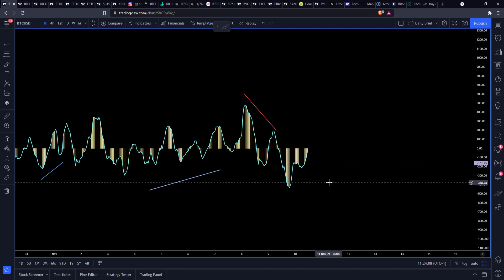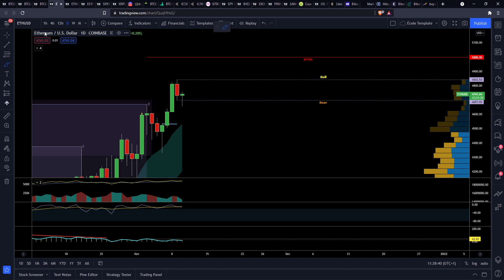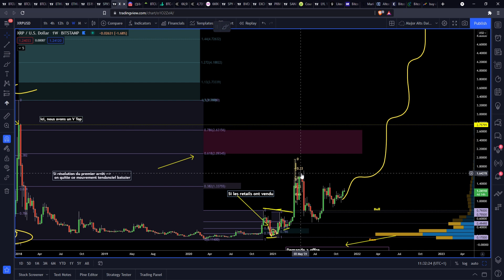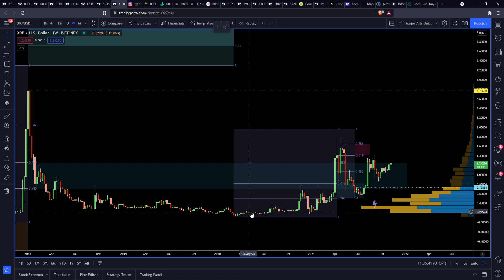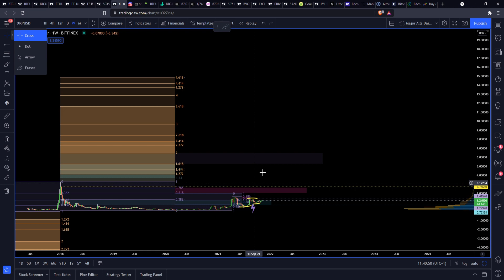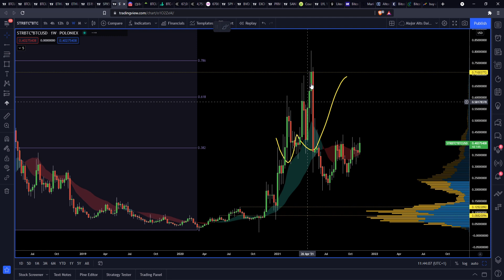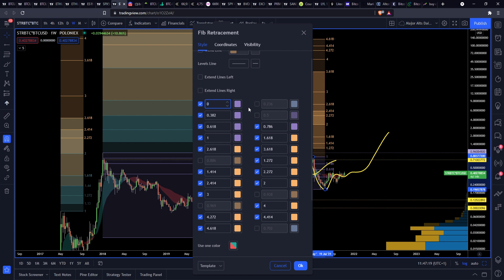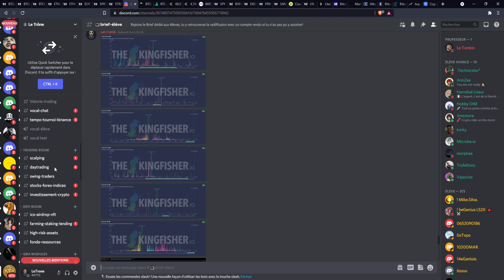🚨 RIPPLE ( XRP ) FUTUR BULL RUN ! 🚀 STELLAR ( XLM ) AUSSI ! 🔥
Brief du jour:

Analyse Technique du Bitcoin (BTC) et Etherum (ETH) – Notre avis sur Ripple ( XRP ) & Stellar ( XLM ) les deux cryptos aux potentiels énormes.

Nous avons parlé du Bitcoin (BTC ) et de sa consolidation actuelle, les objectifs de retracements, nous avons fait de même pour Ethereum ( ETH )
Nous avons analysé  Ripple ( XRP ) et avons parlé de ses objectifs long-terme ainsi que de sa puissance médiatique que les whales disposent ensuite nous avons parlé de Stellar ( XLM ) ainsi que de son potentiel et avons essayé de répondre à la question suivante: XRP & XLM de bons investissements ?

Les informations contenues dans nos vidéos ou encore dans notre discord proviennent de sources réputées fiables.
Cependant, leur exactitude ou leur exhaustivité n'est pas garantie. En fournissant ces
informations, nous n'assumons aucune responsabilité. Ces informations ne doivent pas être interprétées comme une offre de vente ou la sollicitation d'une offre d'achat de titres et sont destinées à être distribuées uniquement dans les juridictions où cela est autorisé.
Nous ne sommes pas, et ne revendiquons aucune accréditation par un établissement d’enseignement, les informations proposées sont uniquement fournies à des fins d’information et de divertissement.

 cryptomonnaie, coin, trading crypto, trading, crypto-monnaie, blockchain, crypto trading, crypto

00:00 Sommaire
01:05 Bitcoin
09:36 Ethereum
12:45 Ripple ( XRP ) bull run à venir ?
24:35 Stellar ( XLM ) Bon crypto investissement en 2022 ?
32:53 Rejoindre l'École !!